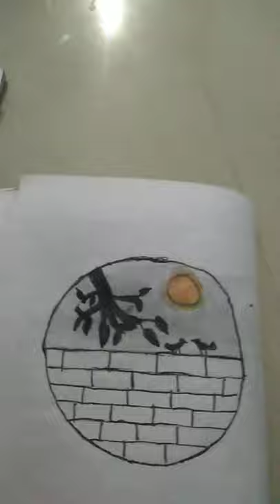January 10, 2022